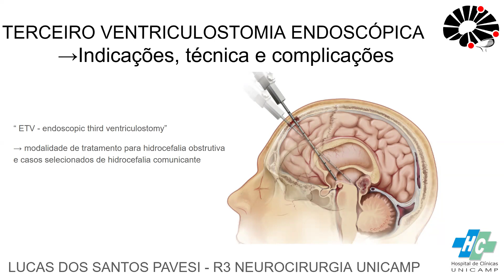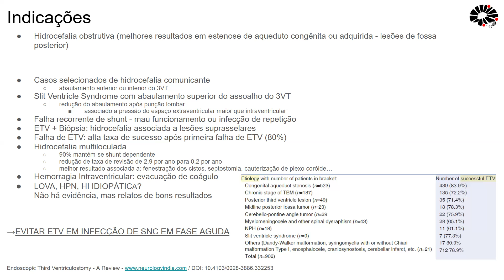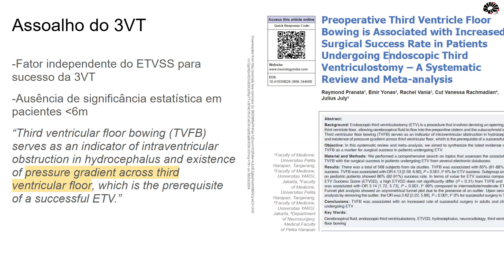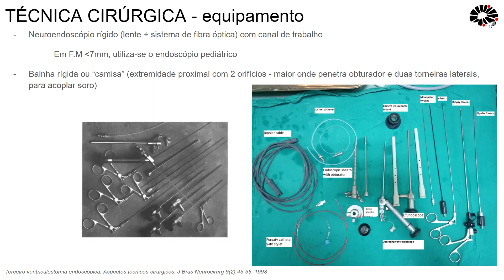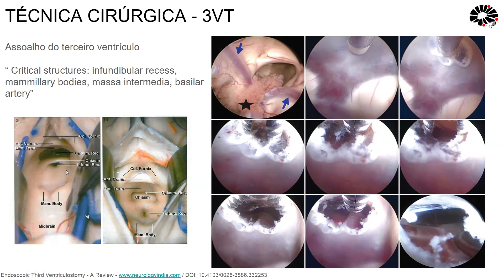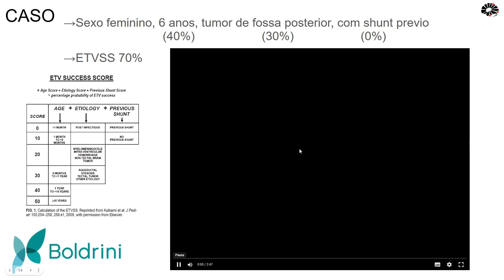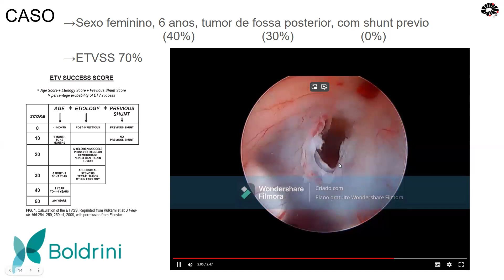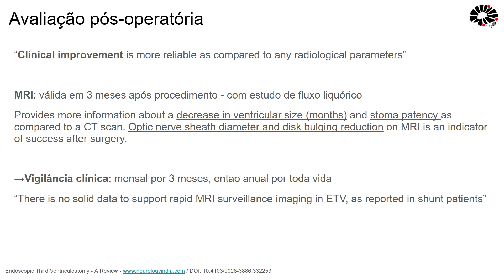Terceiro ventriculostomia endoscopica: indicações, técnica e complicações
Aula ministrada pelo Dr. Lucas dos Santos Pavesi, médico residente do terceiro ano do programa de Neurocirurgia da Unicamp.